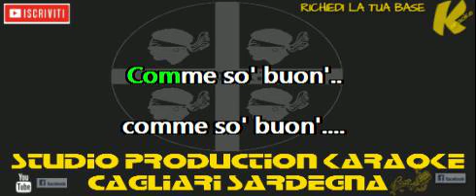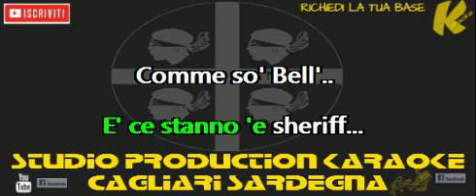Renzo Arbore Pecche nun ce ne jamm in america KARAOKE+CORI